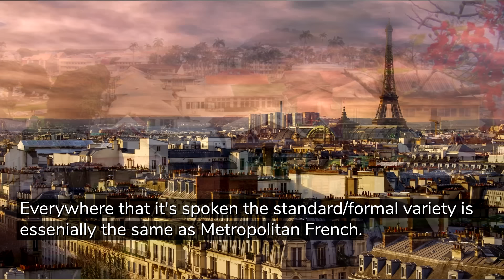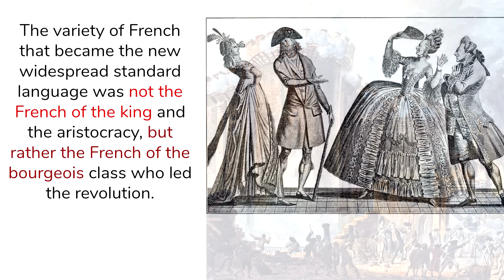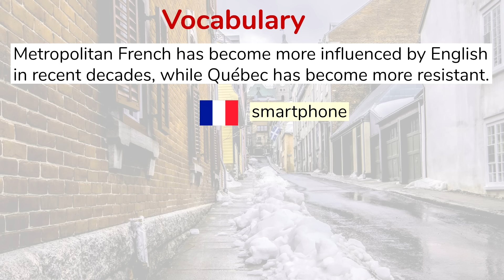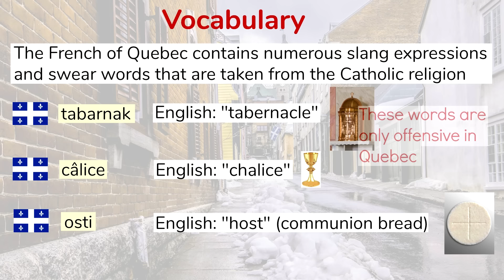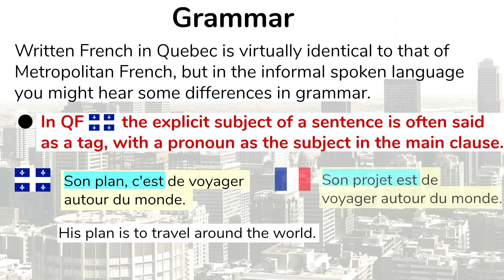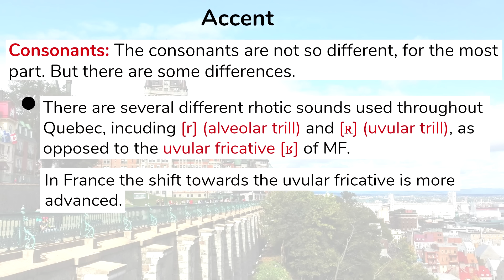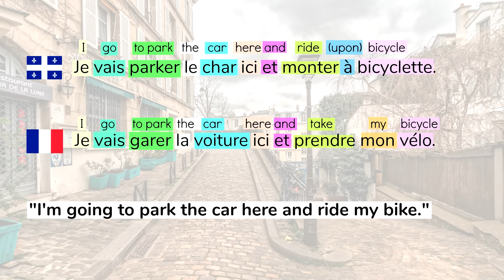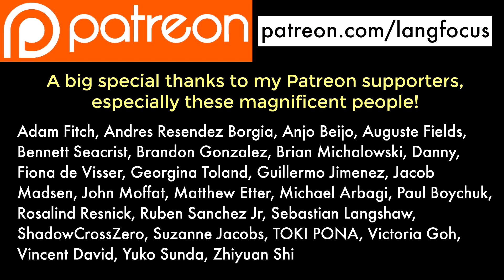How Similar Are Québec French and Metropolitan French?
“How similar are the French varieties of France and Québec?” That is the question! And in the video I try to answer it. ** Learn FrenchPod101

(Full disclosure: if you sign for a premium account, Langfocus receives a small referral fee. But the free account is great too!)**

Special thanks to Adriane Paquin-Côté for her feedback and Québec French audio samples; Lùthais MacGriogair for his feedback and Metropolitan French samples; and Rémi Peyral for his feedback and additional Metropolitan French samples.

Video chapters:

00:00 Introduction
1:03 History: Why are Québec French and Metropolitan French different?
03:02 Different English loanwords
05:08 Quebecois words that seem older/more traditional
05:46 Catholic swear words in Quebecois
06:08 Quebecois has developed its own expressions
06:23 Differences in grammar
09:15 Differences in QF and MF accent
11:20 Sentence breakdown
13:27 Final comments
14:00 The Question of the Day

Outro: “Gimme Five” by Twin Musicom.